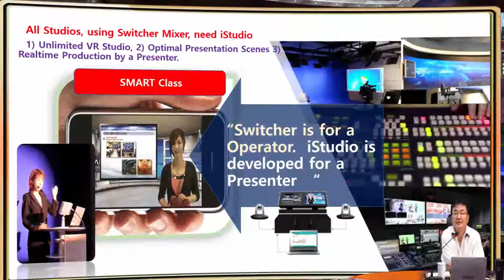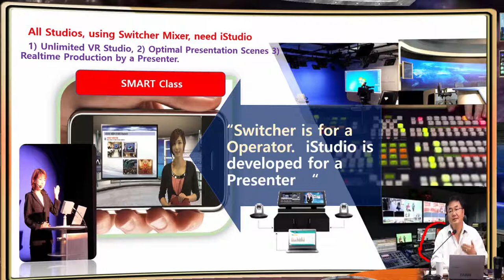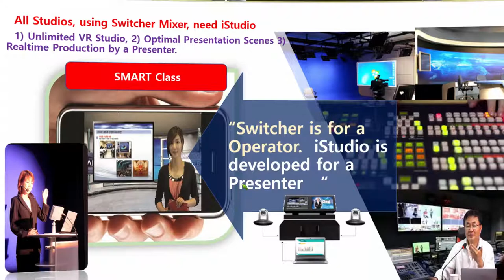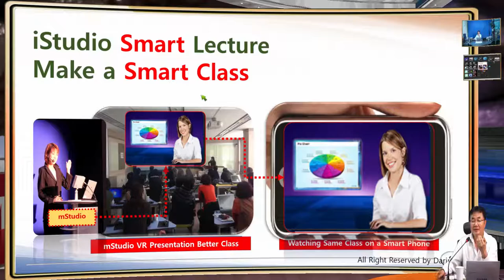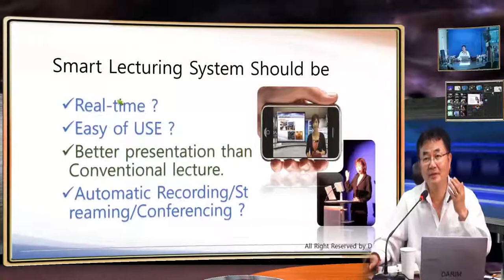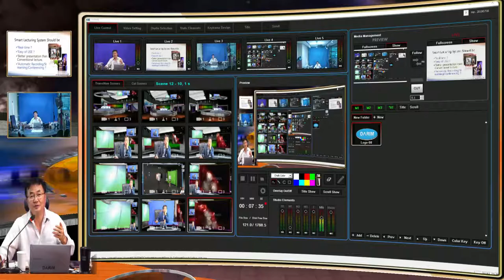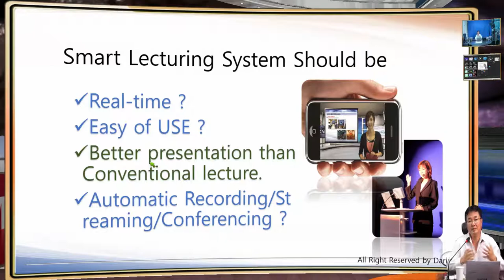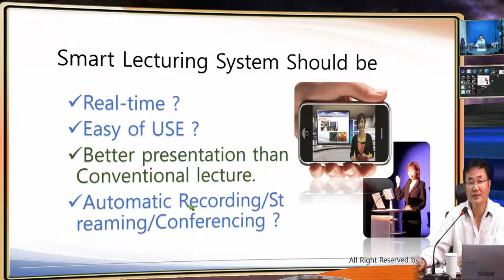iStudio의 스마트 프리젠테이션 기술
iStudio 를 사용해서 새로운 1인 미디어 방송을 하는 새 방송 시스템 입니다.  기존의 방송국과 차별화된 방송 새롭게 시작 하십시요 이번 금 토일 코엑스에서 다림의 1인 방송국을 체험 하시기 바랍니다.